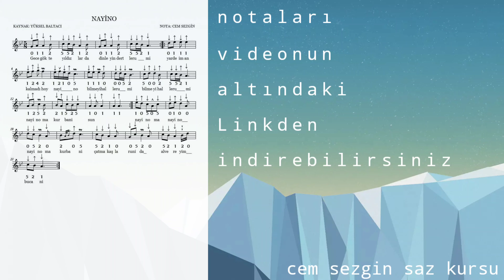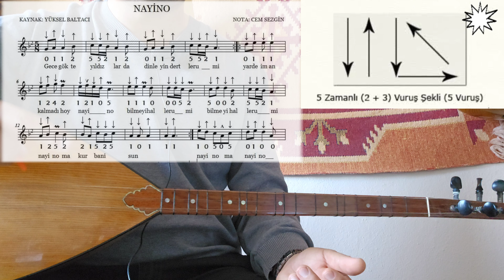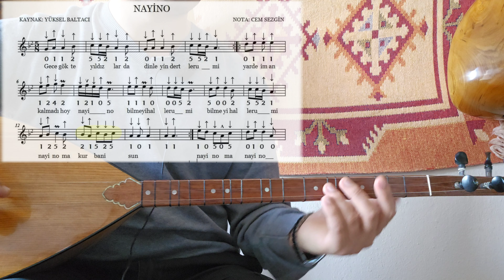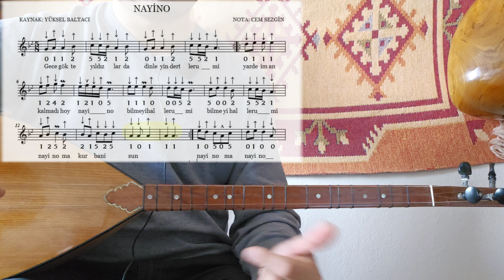NAYİNO (Karadeniz Müzikleri) Bağlama Solfej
notalar ;